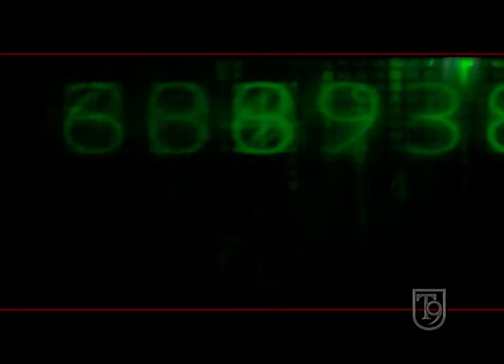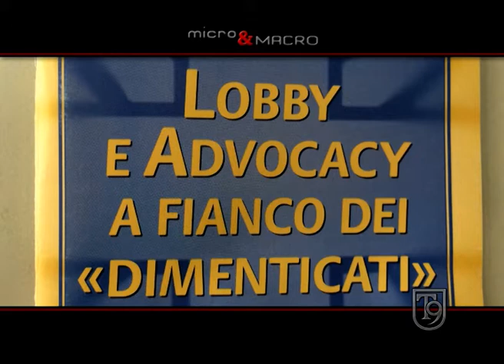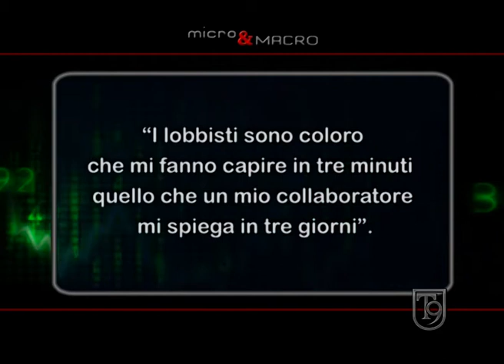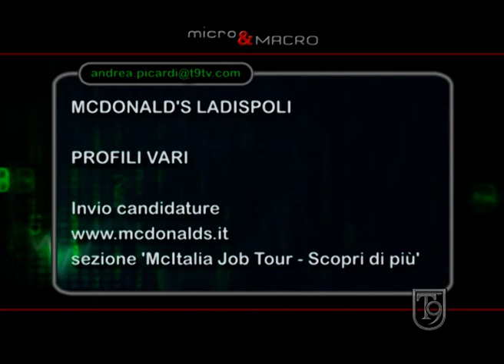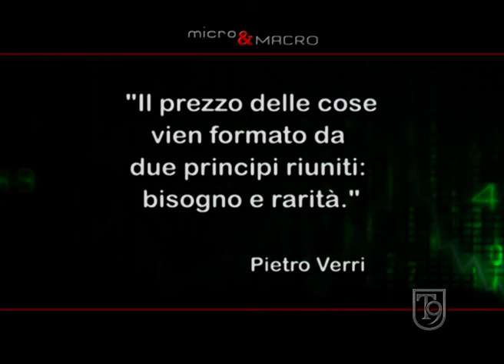Lobby. A micro&MACRO su T9 con Andrea Picardi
Cos'è, come funziona, perché gode di una fama così negativa, cosa può dare di positivo al sistema politico - economico, la necessità di una regolamentazione.

Tutto questo nella puntata di micro&MACRO dedicata all'attività di lobby.

Con le interviste a Fabio Bistoncini lobbista, fondatore dello studio FB & Associati e autore dello libro "20 anni da sporco lobbista", Pier Luigi Petrillo professore di diritto comparato dell'Unitelma Sapienza di Roma e del Master Lobby della Luiss, Nicola Barone giornalista del Sole 24 Ore, Michelangelo Suigo Capo Public Affairs Vodafone Italia e Raffaele Ranucci senatore del Partito Democratico.

E ancora, le offerte di lavoro a Roma e nel Lazio, i rapporti tra Europa e Turchia con Antonello Folco Biagini, prorettore e professore di Storia dell'Europa Orientale alla Sapienza e la storia di useit.it con Marta Trotta e Benny Bimonte.

Micro&MACRO tutte i giovedì su T9 dalle 22:30 alle 23:00.